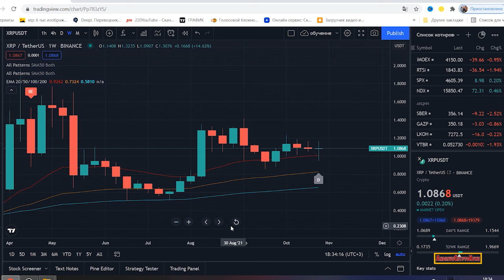XRP IMPORTANT Information! CFTC News & XRP Private Ledger with XRP Bridge